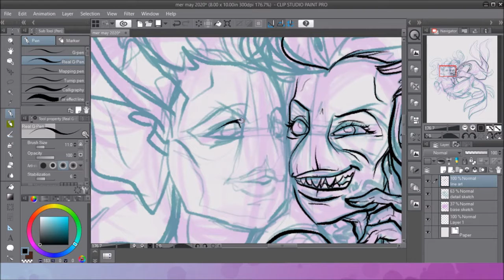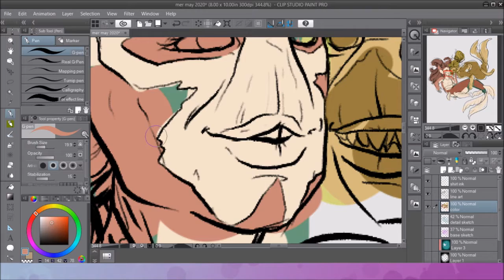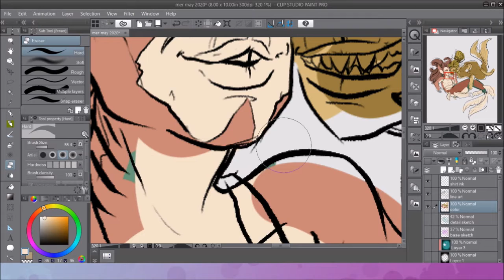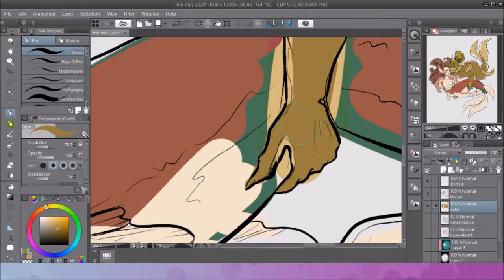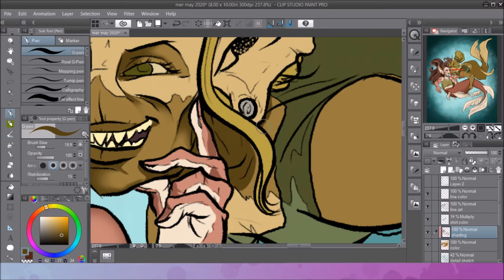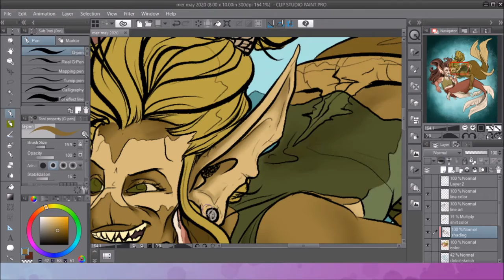Slightly Belated MerMay 2020: More Mermaid "Gal Pals"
I'm glad to say I'm back making videos. After a pretty long slump and dealing with a bit of a funk, I'm finally getting my butt back in gear and making art again. I might document my process working on my comic. It's more of a personal project, so I don't know if I'm going to publish it or not. But I think it's a fun thing to try and make anyway. I'm so excited for you all to see some of the stuff I have in the works and I hope you stick around for it.